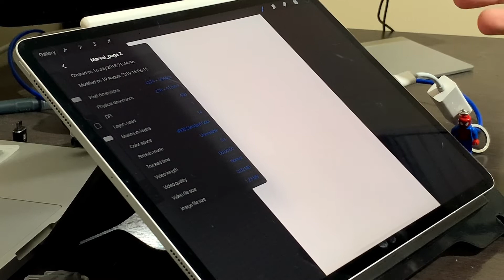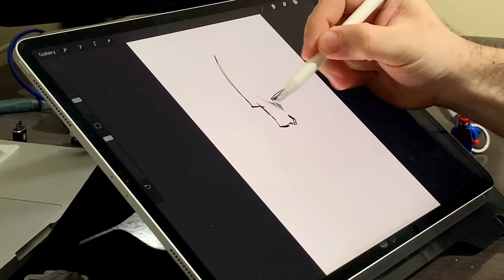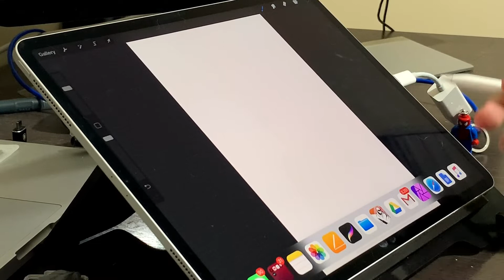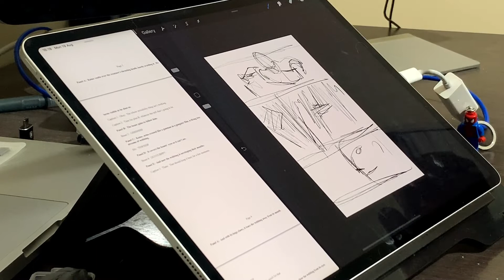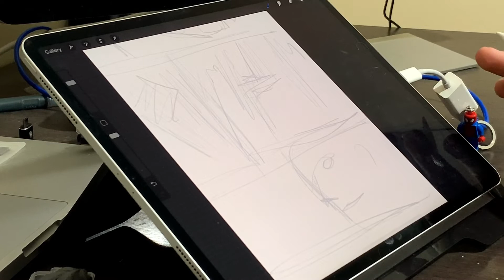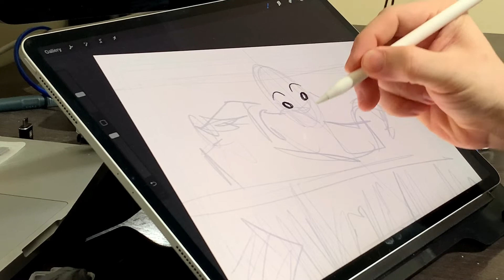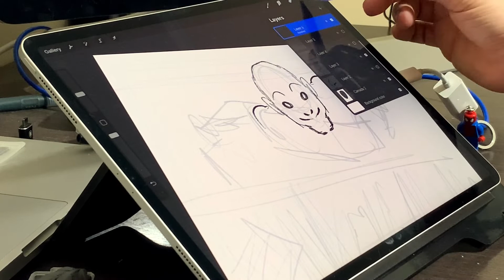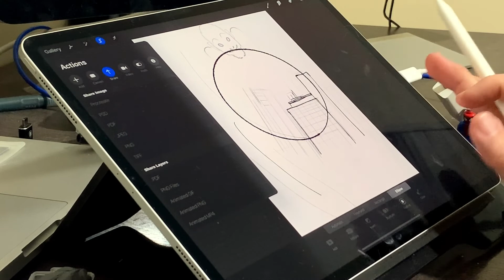Semana do iPad-parte 3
Logo antes de dormir a Débora faz um pedido na madrugada e eu tento ajudar vocês com alguns truques do Procreate para iPad.

Espero que estejam curtindo!
Videos novos toda Segunda, Quarta e Sexta!